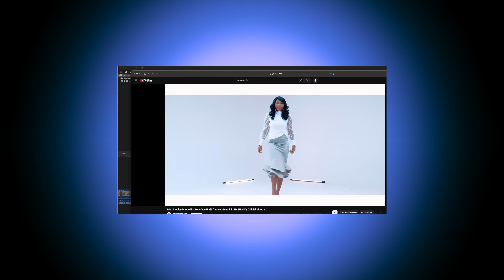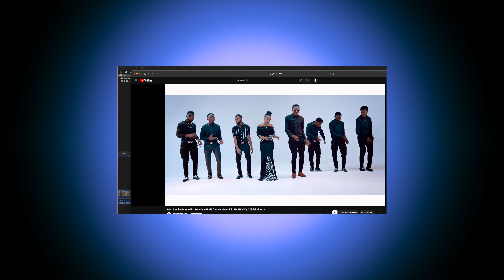Sister Chiba: KUPATA KESI YA KUJA HUKU TULISAMBA VYA UONGO/WALIOMUUWA STEFANIE NI../HARUSI YA MABOKO